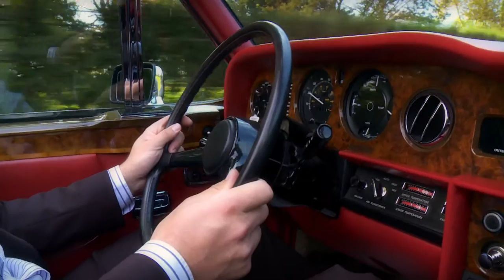ROLLS-ROYCE CORNICHE Convertible 1979 - Modest test drive - Rolls Royce V8 Engine sound | SCC TV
Recently we came across this beautiful Rolls-Royce Corniche Convertible 1979 at The Gallery in Brummen, The Netherlands. This classic car dealer is one of the largest in the world. We love to hear your comments on our videos.

The Rolls-Royce Corniche is an automobile that was produced by Rolls-Royce from 1971 to 1995. It was offered as a two door coupé and as a two door convertible.

The Corniche was a development of the Rolls-Royce Silver Shadow, with the two door variants of that model marketed as the "Silver Shadow Mulliner Park Ward two door fixed head coupé & drop head coupé" from 1966 until 1971 when the Corniche name was applied. The exterior design was by John Polwhele Blatchley.[citation needed] The model was assembled and finished in London at Mulliner Park Ward as continuation of the 1965 Silver Shadow coupe and 1967 drophead, with the Corniche name applied in March 1971. The Corniche was also sold as a Bentley, though that model became known as the Continental in 1984.

The first car to wear the Corniche name was a 1939 prototype based on the Bentley Mark V which was never produced because of the onset of World War II.